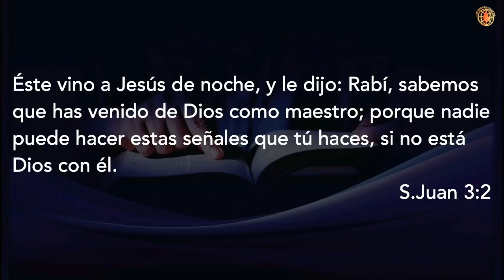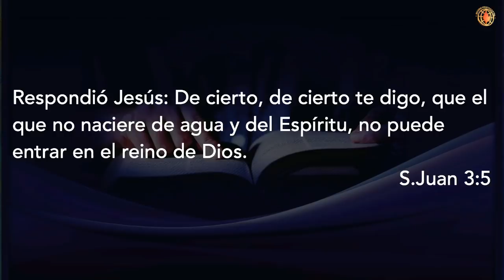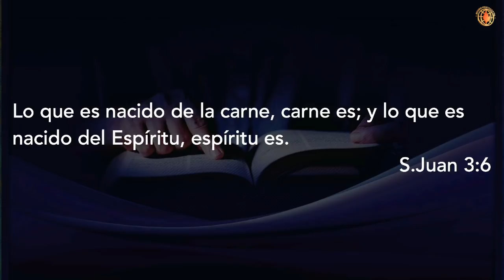"SEÑALES Y REVELACIONES" PASTOR JORGE MENDIZABAL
"SEÑALES Y REVELACIONES"
PASTOR JORGE MENDIZABAL